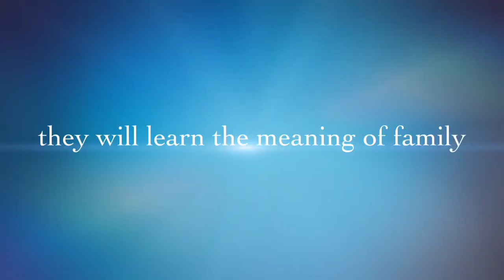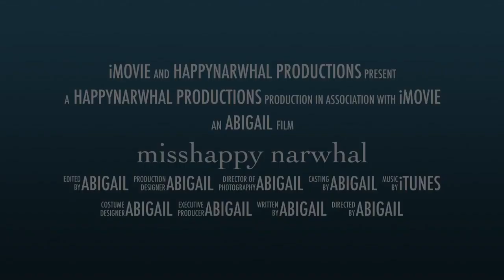MissHappyNarwhal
If you are seeing this, you are new to my channel, or you might just be watching this for fun. xD